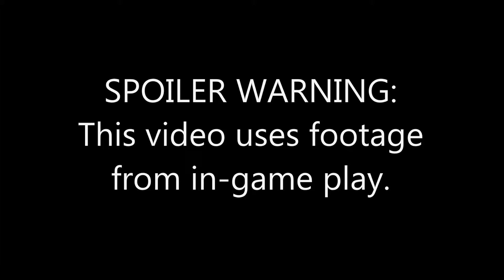Game Glimpse - Dishonored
An alternate reality world of mad scientists, fueled by whale oil and magic.

NOTE: As I use in-game footage, spoilers are always a possibility.

Dishonored is set in a grimy world of disease, pestilence and violent oppression. The worlds only hope is an assassin with magical powers bent on revenge for the murder of his Empress.

Game Glimpse gives you a brief introduction to new (and not so new) computer games in my personal collection. I give you an overview and feature some sample game play for your information. The following is my opinion and I am not compensated by anyone in the making of this video.

The footage used in this video contains excerpts from potentially copyrighted material. This project:

- was made as a factual critique and for secondary educational purposes
- has comments on the work
- generated no commercial gain
- was made with a legally bought copy of the game featured
- uses only a small sample of game footage
- has no significant effect on the market or potential market for this work
- constitutes a single copy
- has no licensing mechanism